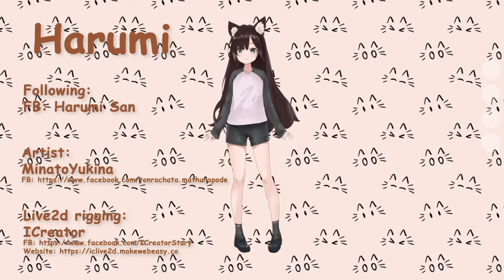[Live2D Showcase] Harumi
Live2D Rigging commission from Harumi san